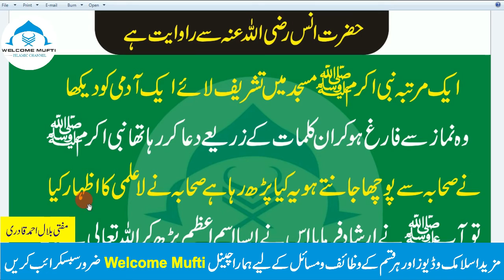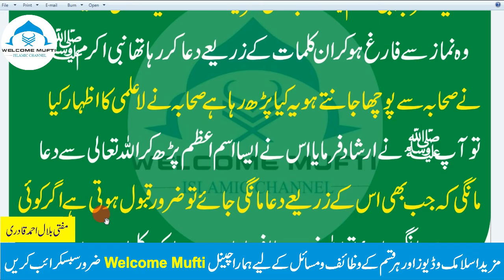dua ki qabooliyat k liye wazifa | Dua Qabool Hone ka Amal | welcome mufti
، انمول و لازوال مجرب عملیات و تعویزات اور نقوش قرآنی کو بروئے کار لاتے ہوئے معاشی و کاروباری مسائل، رشتوں اور اولاد کی بندش، گھریلو جھگڑے، طویل تر مقدمات، لاعلاج بیماریوں، ناممکن مشکلات، ٹوٹی امیدوں، بڑے سے بڑے لا علاج امراض کا قرآنی آیات اور احادیث کی دعاؤں کے ذریعے علاج کیا جاتا ہے۔ یہ علاج کینسر، شوگر، دمہ، دل کے امراض، دماغی امراض، پتھری وغیرہ کے لیئے اکسیر ھے۔ نیزہر قسم کی بندش کے توڑ کے لیے آپ رجوع کر سکتے ہیں۔ جسمانی بیماریوں کے روحانی علاج کے ساتھ ساتھ روحانی اور نفسیاتی بیماریوں کا بھی روحانی طریقے سے علاج کیا جاتا ہے۔